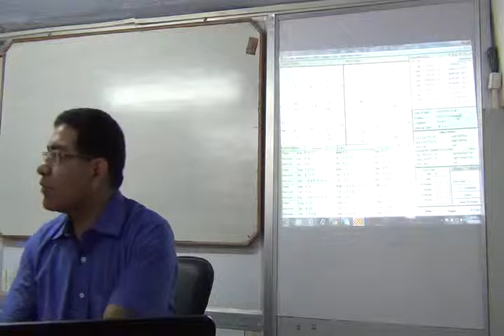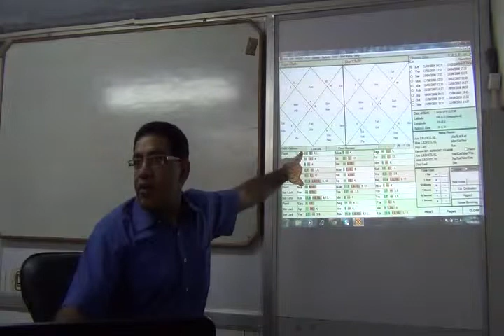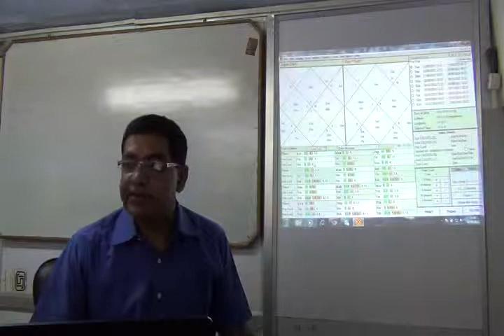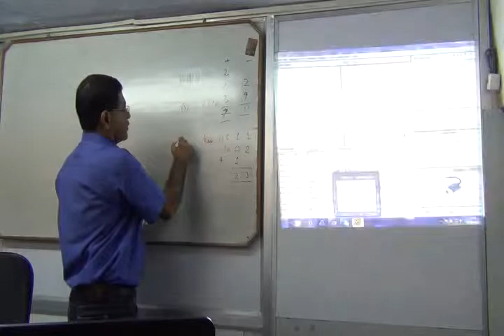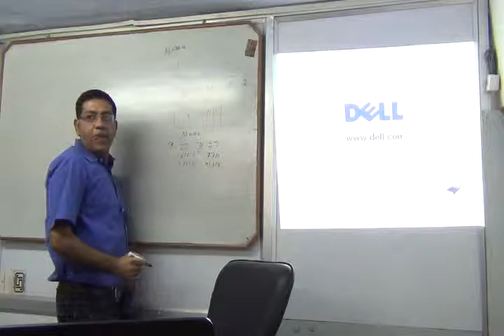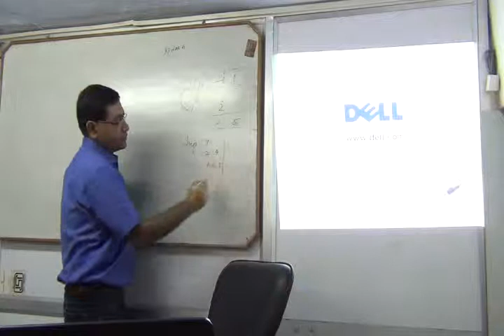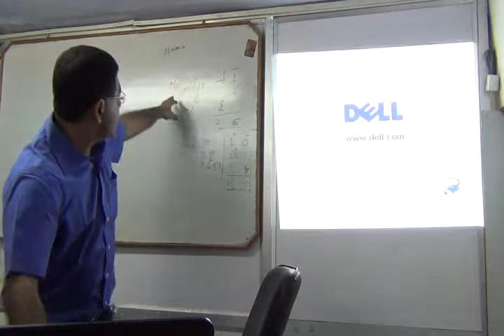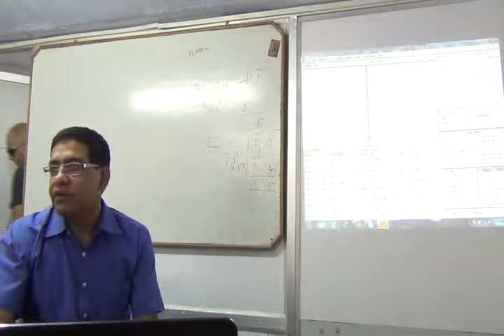How to Judge a horoscope - Advanced techniques - Umang Taneja